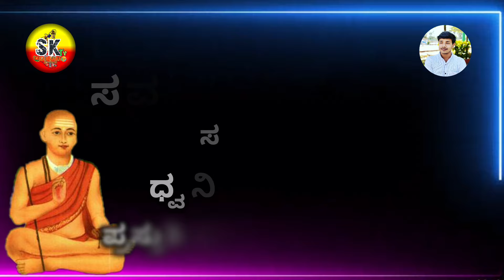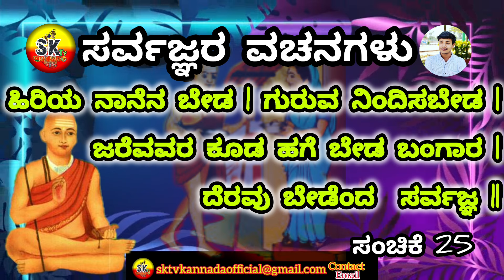ಸರ್ವಜ್ಞನ ವಚನಗಳು | ಸಂಚಿಕೆ-25 | Sarvagna Vachanagalu| Part 25 | ಹರೆಯಲಿ ಮಾಡಿದ ಪಾಪ ಕೆರೆಯಲ್ಲಿ ಪೋಪುದೆ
NOTE:
This channel does not promote illegal content of this video is provided for only educational purposes, I am not owner of any content which I used in my video all resources like information,picture,images,videos, from Google and books or any other sites which helps to deep explained our video nicely, cleanly, and interestingly. so I will definitely credit to Google and other sites, Thank you so much .
I hope all owners understand to me it I used some content in my videos thanks again to all owners.

             ಎಸ್.ಕೆ. ಟಿ.ವಿ ಗೆ🌍 ಸ್ವಾಗತ ಸುಸ್ವಾಗತ🙏

ಸ್ನೇಹಿತರೆ ಭಾರತ ದೇಶ ವಿಶ್ವದ ತಾಯಿ, ಇಲ್ಲಿನ ಸಂಸ್ಕೃತಿ,ಸಂಸ್ಕಾರ ಪರಂಪರೆ,ಮಾನವತೆಯ ಸ್ವರೂಪ, ಇಲ್ಲಿನ ಆಚಾರ ವಿಚಾರ ವಿಜ್ಞಾನಕ್ಕೆ ಮಾದರಿ,

ಆದರೆ ಇಂದಿನ ದಿನಗಳಲ್ಲಿ ನಮ್ಮ ಸಂಸ್ಕೃತಿ, ಸಂಸ್ಕಾರ, ಪರಂಪರೆ, ಕ್ಷೀಣಿಸುತ್ತಿದೆ ಇದನ್ನ ಉಳಿಸಿ ಬೆಳೆಸುವಂಥ ಸಣ್ಣಪ್ರಯತ್ನವೇ ಈ ಚಾನೆಲ್ ನ ಪ್ರಾರಂಭ,

ನಮ್ಮ ಈ ಚಾನೆಲ್ ನಲ್ಲಿ ಭಾರತೀಯ ಪರಂಪರೆ, ಸಂಸ್ಕ್ರುತಿ, ಸಂಸ್ಕಾರ, ಹಾಗೂ ಇತರೆ ಒಳ್ಳೆ ಮಾಹಿತಿಯುಳ್ಳ ವಿಡಿಯೋ ಗಳನ್ನು ಶಿಕ್ಷಣ ನೀಡುವ ಹಾಗೂ ಮನೋರಂಜನೆಯ ಉದ್ದೇಶದಿಂದ ಹಾಕಲಾಗುತ್ತದೆ

source:
 unknown